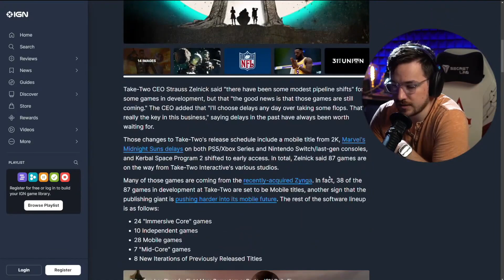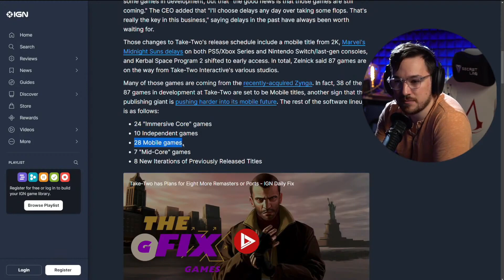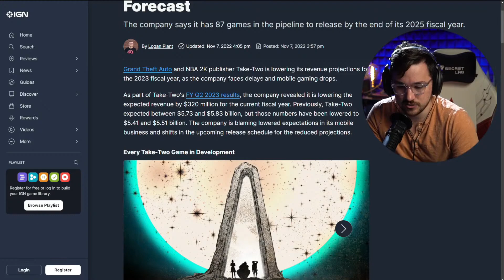Luke Reacts To Take Two Having 87 Games In Development